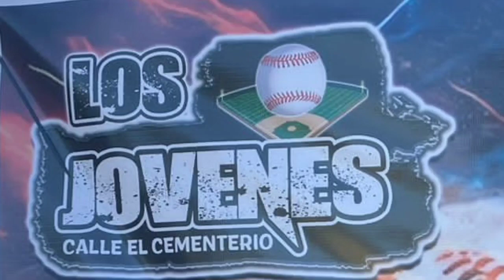Los Jóvenes y Los Mayores de la calle Cementerio 2023